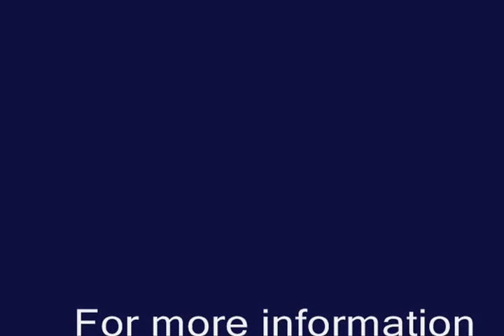After Life Dating Service Screenplay by Marguerite Fair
After Life Dating Service - comical drama written by Marguerite Fair. Reading featuring: Maray Ayres, Cal Bartlett, Roberta E. Bassin, Pamela Hill, William Joseph Hill, Bill Mendieta, Audrey Mitchell, Scott Moss, Rhoda Pell, Michael Tatlock and Brigitte Waites.  Love is even funnier and more dramatic after life!